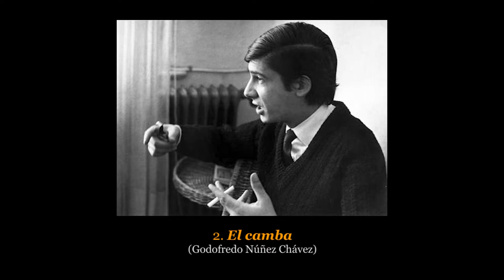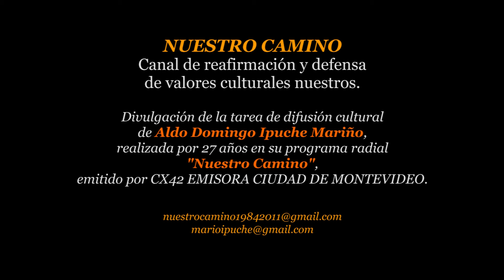💿 ALFREDO ZITARROSA - EP - El canto de Zitarrosa - 1965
TONAL - Vinilo CP 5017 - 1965

Temas:
Lado A:
A1. Milonga para una niña. 00:00
A2. El camba. 03:07

Lado B:
B1. Mire amigo. 05:14
B2. Recordándote. 07:24

Grabado y editado en Montevideo.
Es el primer disco de Alfredo Zitarrosa, con versiones originales, distintas de las que aparecerían después.

Guitarras:
* Hilario  Pérez
* Ciro Pérez
* Yamandú Palacios

🎧 NUESTRO CAMINO
Mario Ipuche
Montevideo - Uruguay